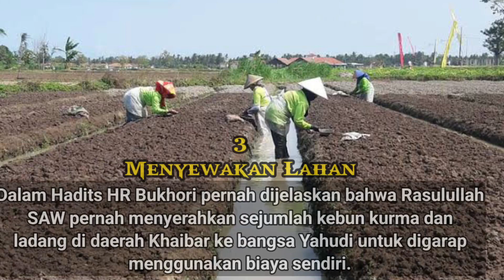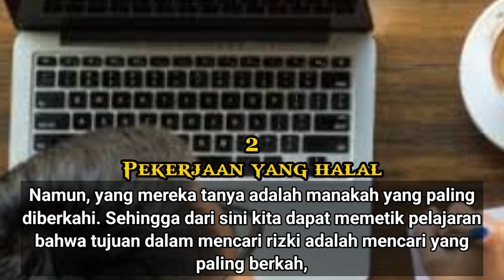5 PEKERJAAN HALAL DIANJURKAN 💼🤝🥵🤕